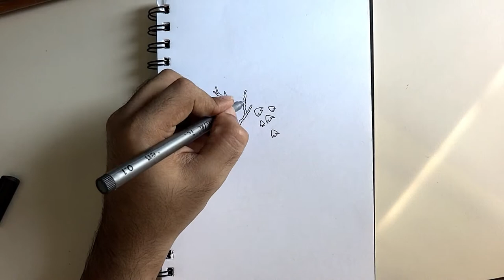Drawing coral reef, underwater | black fine liners and markers | Timelapse